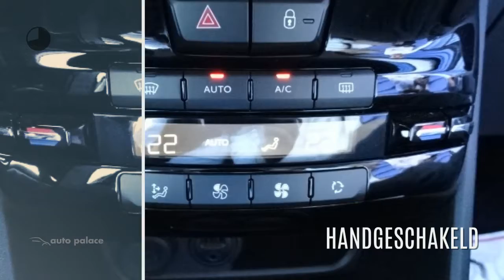Peugeot 208 1.2 Puretech 82pk NAVIGATIE CLIMA CRUISE